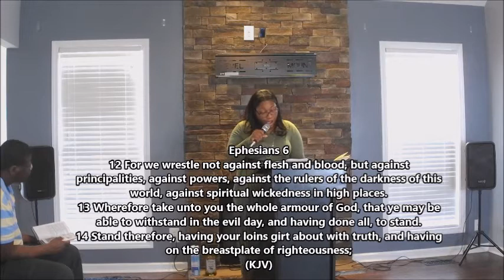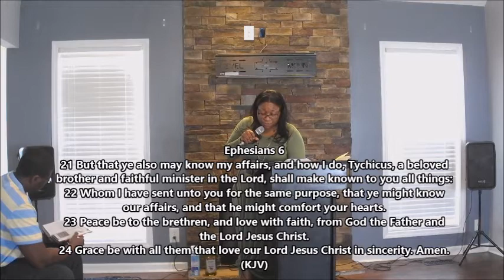THE ARMOUR OF GOD (January 17, 2021)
Prayer by Apostle Toris Ross
Psalmist Prophetess Dosheika Adams
Spoken Word by Apostle Nina Ross

*Unified In Yahshua International Ministries does not own the rights to the music*